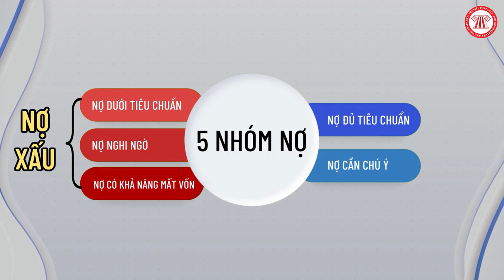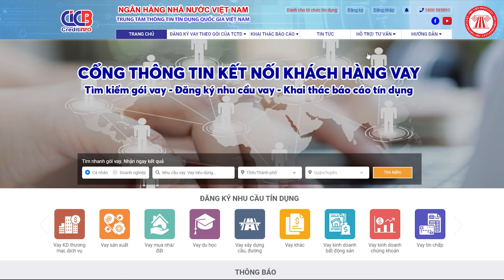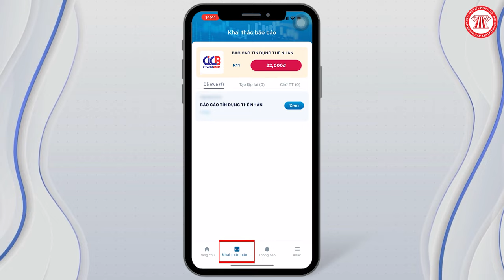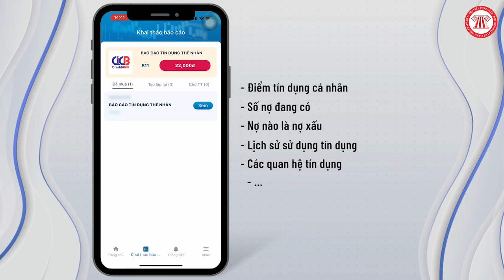Cách Kiểm Tra Nợ Xấu Trong 3 Phút | THƯ VIỆN PHÁP LUẬT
Người dân khi quá hạn vay có thể bị liệt kê vào danh sách nợ xấu người dùng sẽ bị ảnh hưởng đến hoạt động tiêu dùng. Vậy cách kiểm tra nợ xấu thế nào? Hãy cùng tìm hiểu qua video.

Trung tâm Thông tin Tín dụng Quốc gia Việt Nam CIC

Nợ xấu là gì? Cách kiểm tra nợ xấu ngân hàng

Nội dung: Ngọc Nhi

Trình bày: Đức Huy